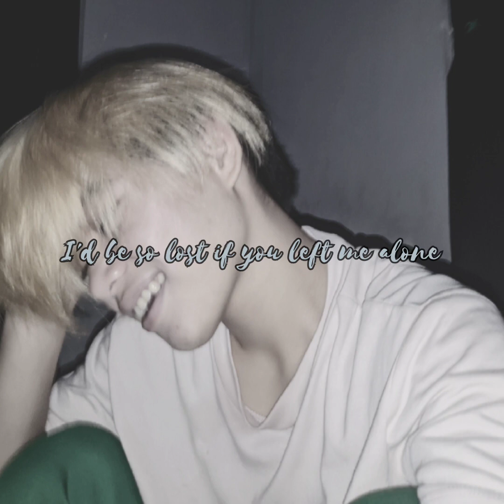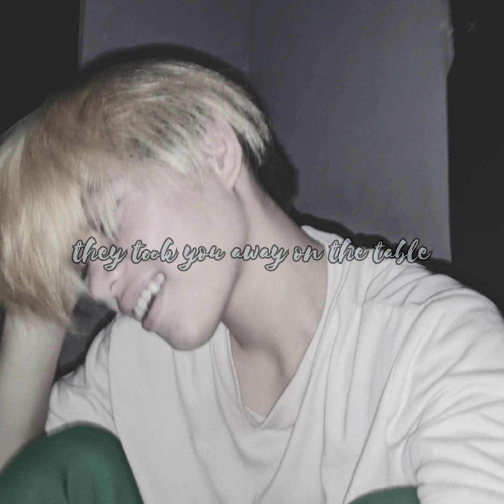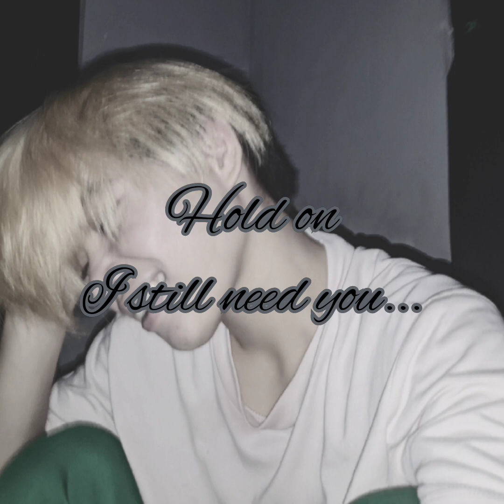Hold on Chord Overstreet (cover)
"Hold On"

A long endless highway, you're silent beside me